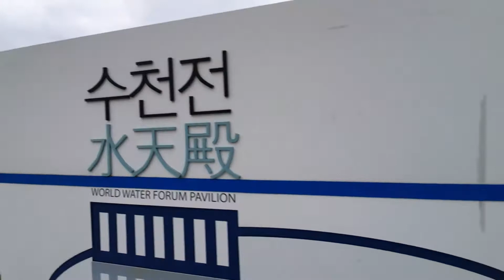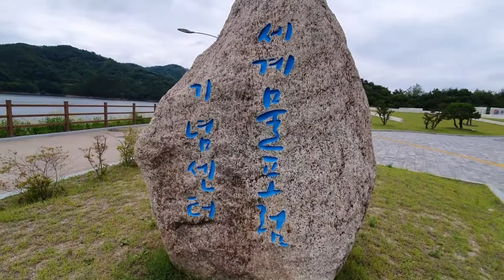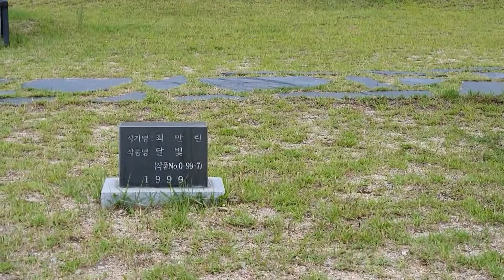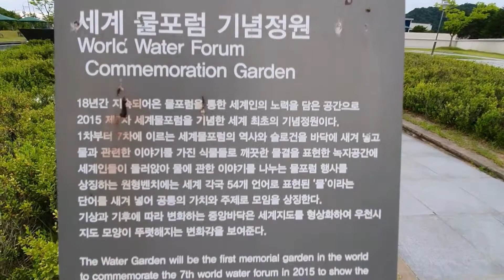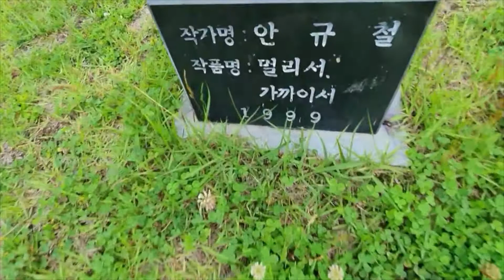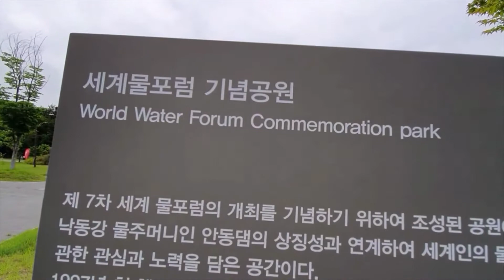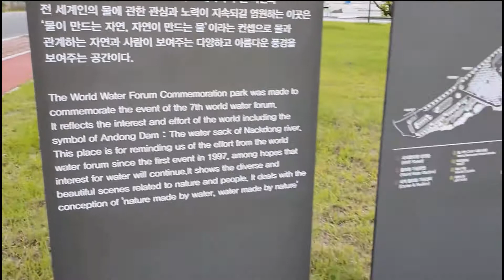(중년에 만난 국제커플)(International Couple)세계 물포럼 기념 공원!/Andong World Water Forum Commemoration Park!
세계 물포럼 기념 공원!/Andong World Water Forum Commemoration Park!